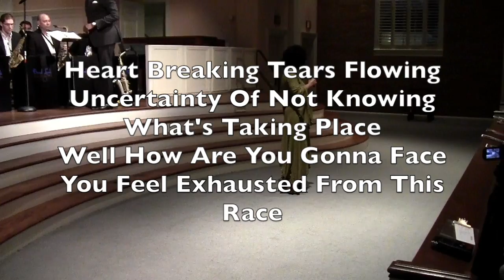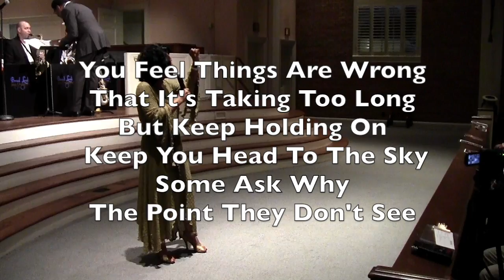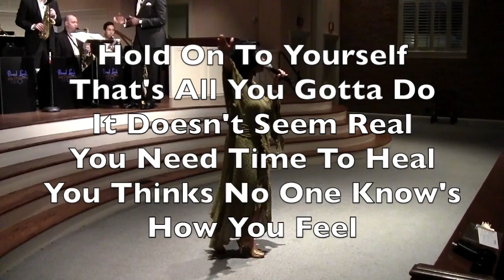Cynthia Scott Sings A Natural Disaster Song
Hold On Stay Strong with  The Brad Leali Big Band Dallas, Texas Sept 12, 2017
Facebook...CynthiaScottArtistPage
Twitter  cscottsing
Instagram  cscottsing